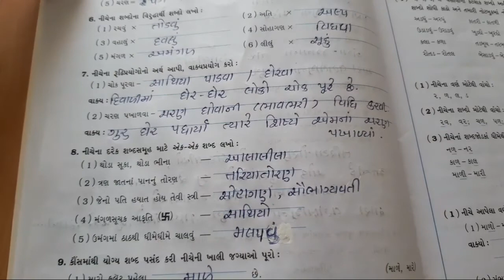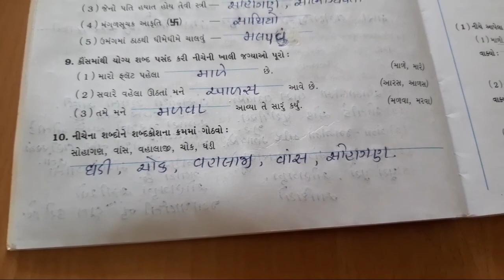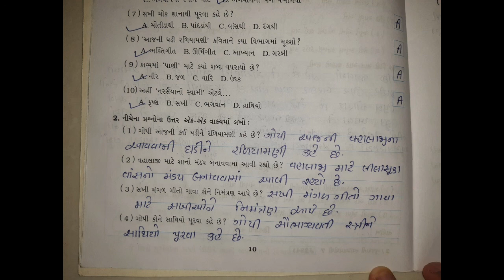Ssdivine STD 7em gujarati ch 2 workbook